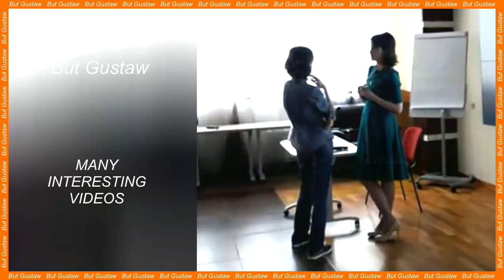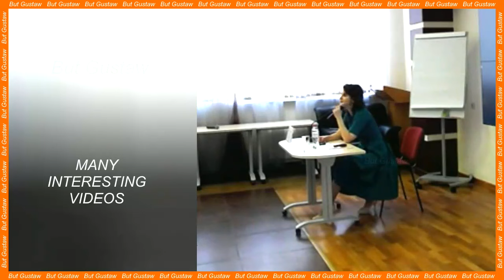shoeplay G3C_c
Topic:
The mathematical abilities of crows. They can count their own calls.